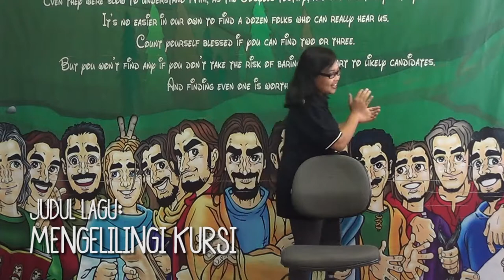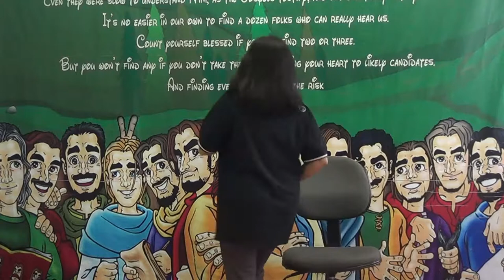Lagu Anak Sekolah Minggu/ Mengelilingi Kursi (Cipt. Kak Yeni)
Lagu Anak, Lagu Sekolah Minggu, Gerak dan Lagu.